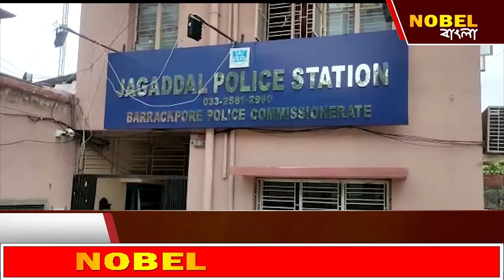এ.টি.এম. লুট করে পলাতক গাড়ির চালক